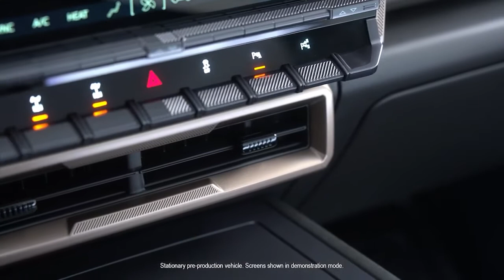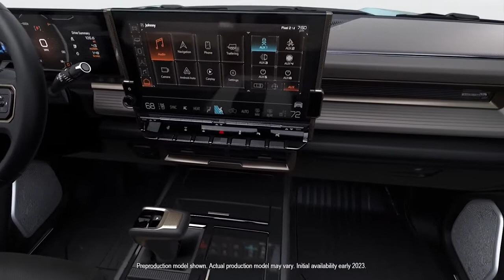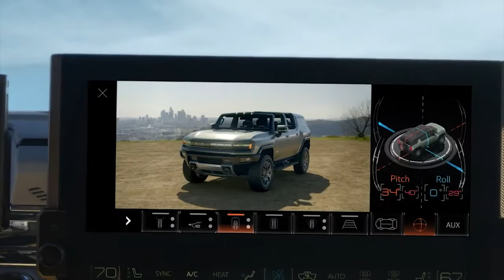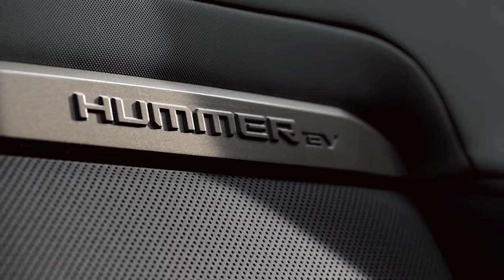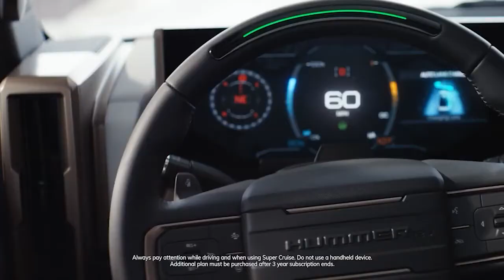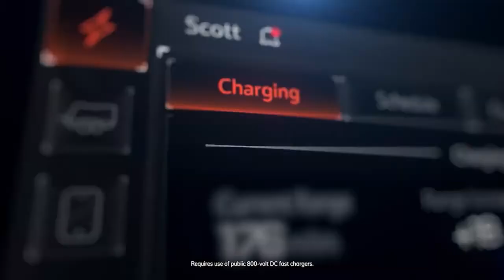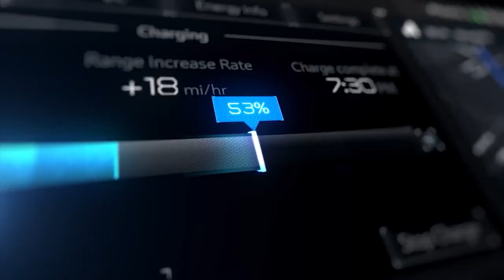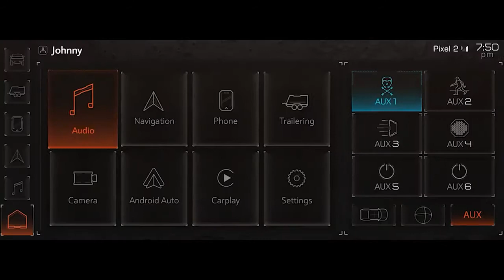New GMC HUMMER Electric SUV 2024 - Detailed Review // CrabWalk, Exterior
New GMC HUMMER Electric SUV 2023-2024 video review and description.